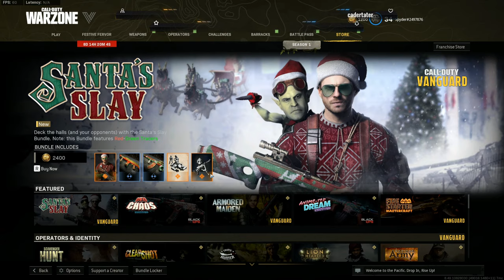Post Christmas Warzone / Fortnite Gaming!!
Trying to get that Dub!